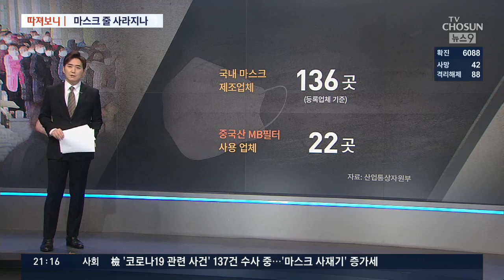이제는 줄 안 서고 마스크 살 수 있을까? [따져보니]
마스크 공급을 둘러싸고 연일 혼선이 빚어지더니 결국 배급제까지 나왔습니다. 이제는 줄 안서고 필요한 최소한의 마스크는 살수 있게 될 것인지 따져 보겠습니다. 강동원기자 이게 원래는 어제 발표하기로 했던 거지요?